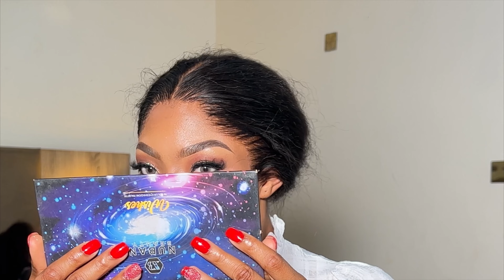NIGERIAN TRADITIONAL WEDDING GLAM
Product details
Face
EMBROYOLLISE liat-crème concentre face cream and makeup primer
Mario badescu facial spray in aloe Vera and rose water
Cosrx snail mucin essence
Classic makeup mattifying primer

Estée Lauder double wear foundation in 4w1 and 5N2
Tarte shape tape in light medium honey
Too faced born this way concealer in butterscotch
Rare beauty soft pinch liquid blush in lucky
Merak cosmetics setting powder in ginger
Soopro cosmetics seal it spray

EYES:
Hegai and Esther brow gel
Luztaz pigment and glitters
Ben nye clown white
Veecosmetics eyeshadow pallet In be my val
Zaron cosmetics gel liner
Veecosmetics eye pencil liner in coal black

LIPS
Imagic pallet
Asa cosmetics lip gloss
Fentybeauty gloss